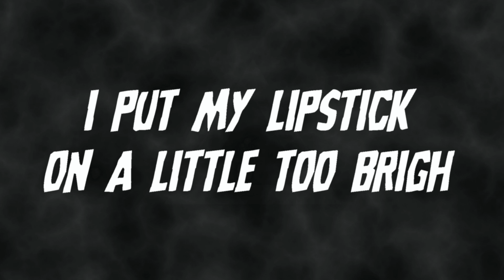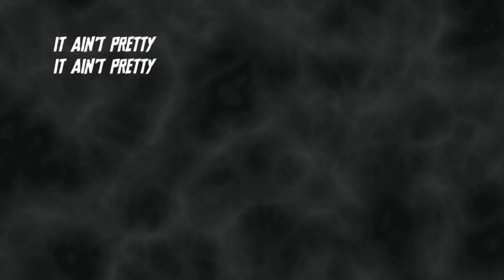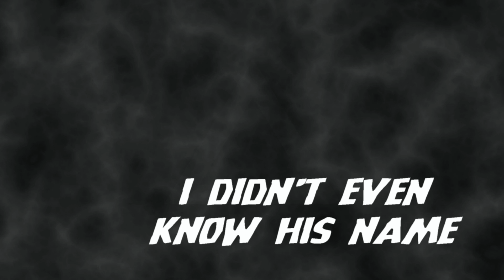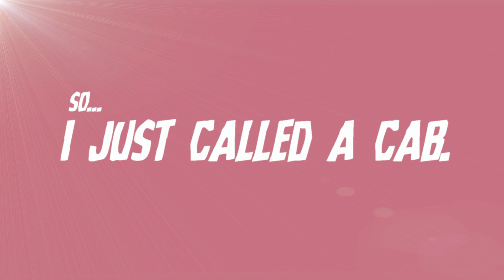It Ain't Pretty - Lady Antebellum Cover - JOnAthAn 4 RealZ (Lyric Video)